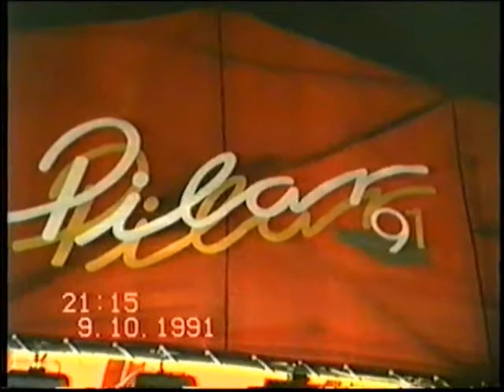PILAR 1991 SEMBLANTE ARAGONÉS